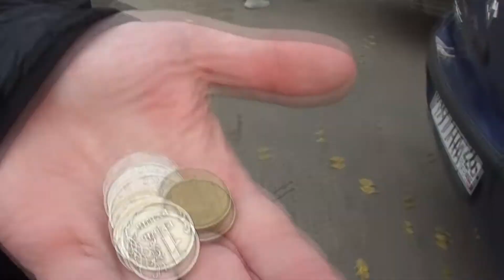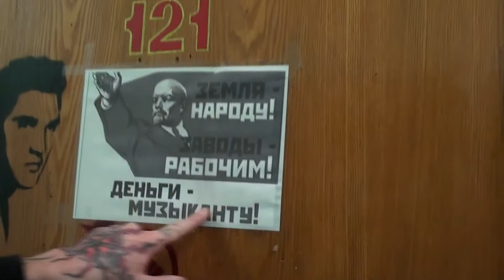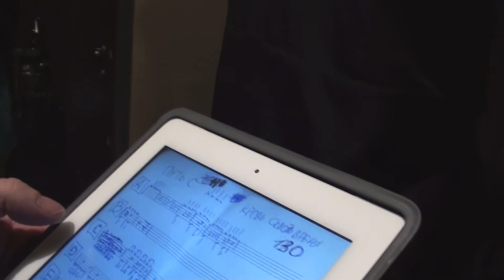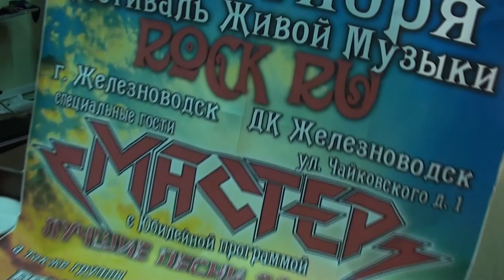Путь Солнца Мастер тур, фильм, часть 2 Осень